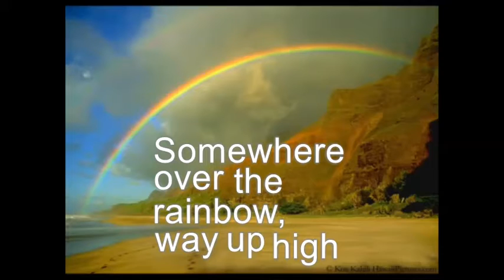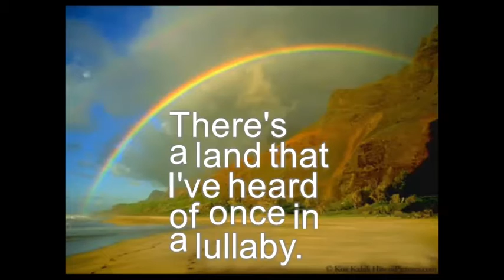Al Bowlly Over the Rainbow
Easy to read lyrics (using YouTube Moviemaker) over available YouTube video. No copyrights claimed (they belong to the original owner)